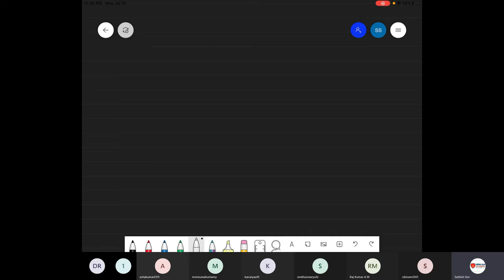POLITY CLASS 19 | TNPSC | CONSTITUTION OF INDIA - PART 5 - UNION - PRESIDENT -CLASS 1